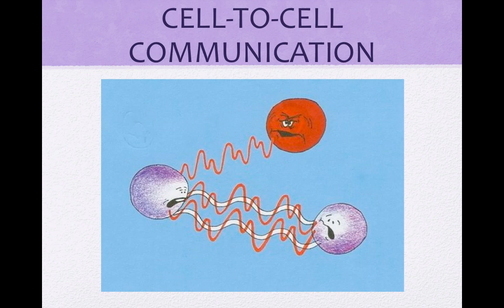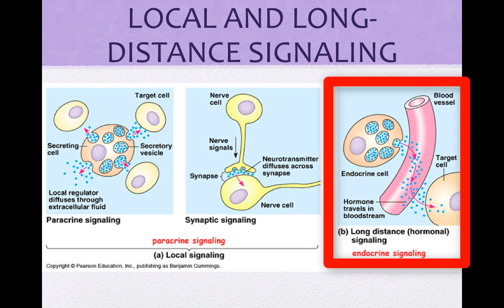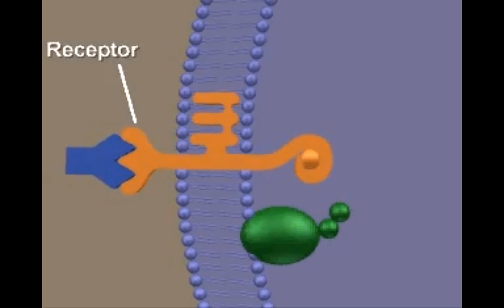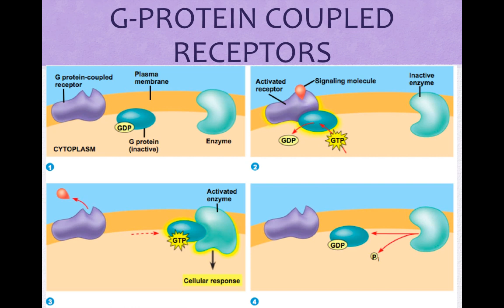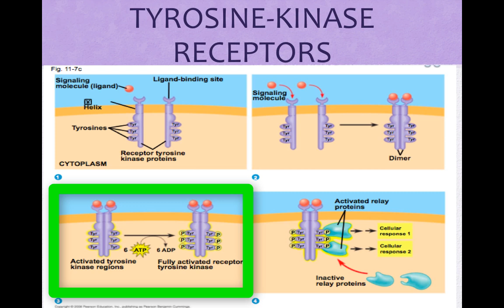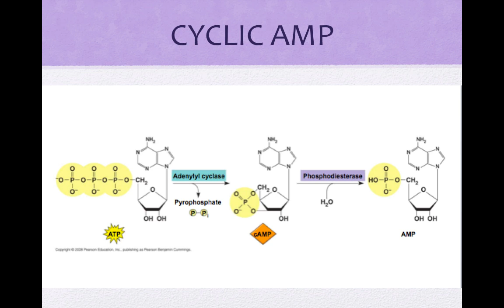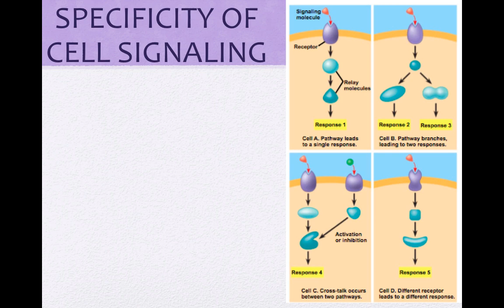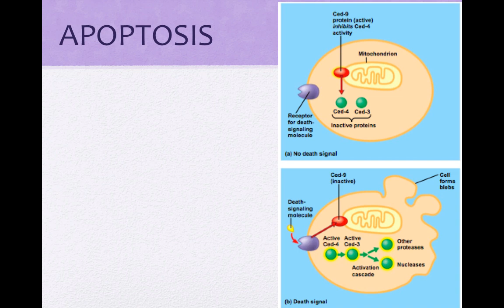AP Biology Cell Communication cvitale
Table of Contents:

00:10 - CELL-TO-CELL COMMUNICATION
00:32 - WHAT DO CELLS TALK ABOUT?
01:13 - SIGNAL TRANSDUCTION PATHWAY
01:23 - LOCAL AND LONG-DISTANCE SIGNALING
02:52 - DIRECT CONTACT
03:20 - SIGNAL TRANSDUCTION PATHWAY
03:44 - G-PROTEIN COUPLED RECEPTORS
05:25 - G-PROTEIN COUPLED RECEPTORS
06:34 - TYROSINE-KINASE RECEPTORS
07:30 - ION CHANNEL RECEPTORS
07:52 - INTRACELLULAR RECEPTORS
09:29 - CYCLIC AMP
10:01 - MAINTENANCE OF CALCIUM ION CONCENTRATIONS IN ANIMAL CELL
10:40 - CELLULAR RESPONSES TO SIGNALS
11:03 -
11:45 - SCAFFOLDING PROTEIN
12:13 - SIGNAL TERMINATION
12:42 - APOPTOSIS
13:34 -